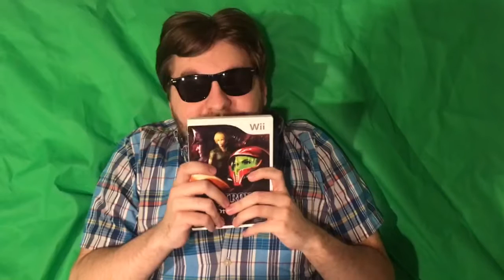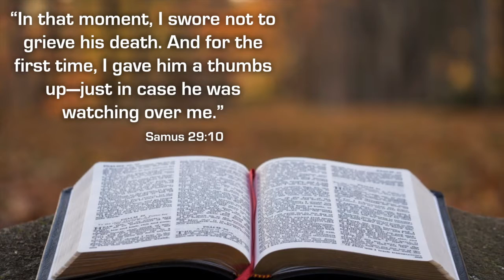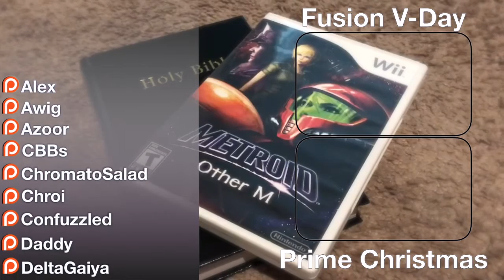Metroid: Other M is an Easter Game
Spring is here! Metroid season is in FULL BLOOM!
And so are Samus' emotions.

Better Places to Take a Nap - Fire Emblem: Warriors
Main Theme - Billy Hatcher
The Story So Far - Metroid: Other M
Main Menu - Metroid: Other M
Next Light Spirit - Legend of Zelda: Twilight Princess
Sunset Waltz - Final Fantasy XV
The Tower - NieR: Automata (Piano Arrangement)
Bryyo Ice - Metroid Prime 3: Corruption
Coin Game - Nintendo Land
Sector 1 - Metroid: Other M
Into Deadlands… - Xenoblade Chronicles
The Ark of Dawn - Fire Emblem Echoes: Shadows of Valentia
Frosty Fruits - Donkey Kong Country: Tropical Freeze
Crateria Main Theme - Super Metroid
Theives’ Hideout - A Link Between Worlds
Harmony - Runescape
The Resurrection of Mephiles - Sonic the Hedgehog
The Light - Aquaria
Piano Medley - Metroid: Other M
Final Mission Resolve - Metroid: Other M (THIS SHOULDVE BEEN IN SMASH HRG)
Wings - Shining Force 2 Symphonic Suite
Valley of the Wind - Baten Kaitos
Vs. Proteus Ridley Phase 1 - Metroid: Samus Returns
Main Theme - Yoshi’s Crafted World
Vs. Proteus Ridley Phase 2 - Metroid: Samus Returns
Mother Brain Boss Theme - Metroid: Zero Mission
Communications Lost - Metroid: Other M
Dark Pit’s Theme - Kid Icarus: Uprising
Track 16 - Metroid Prime: Federation Force
Wii Menu Theme - Metroid Prime 3
Our Hope - Xenoblade Chronicles 2
Countdown to Destruction - Pokemon: Omega Ruby/Alpha Sapphire
Corruption - Tokyo Mirage Sessions
Staff Credits - Metroid: Other M
End Results - Metroid: Other M